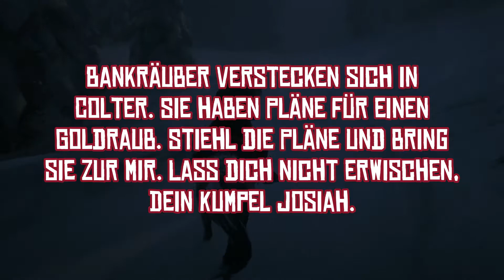Red Dead Online: Ein kalter Tag in der Hölle -Ein hartes Geschäft- 100% unentdeckt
Bankräuber verstecken sich in
Colter. Sie haben Pläne für einen
Goldraub, ich soll sie für Josiah
stehlen.

Red Dead Redemption 2 OST - Frontier Pursuits Online Bounty Hunting 14
Big Horns Intro von Audionautix unterliegt der Lizenz Creative-Commons-Lizenz "Namensnennung 4.0".
Keep On Ridin' - Sir Cubworth